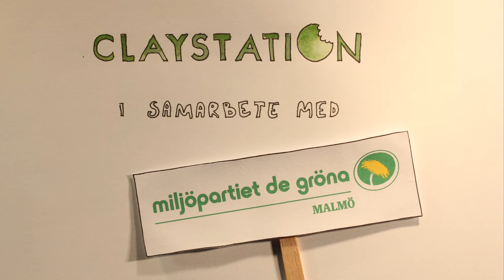Kvinnodagen 8 Mars 2014 - Claystation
Denna film gjorde claystation på tre dagar i samarbete med Miljöpartiet de gröna i Malmö inför kvinnodagen 2014. Ide och animation Rebecka Ryngfors och Sanne Hellberg, musik Carl-Johan Elger och röst Kurt Nystedt.